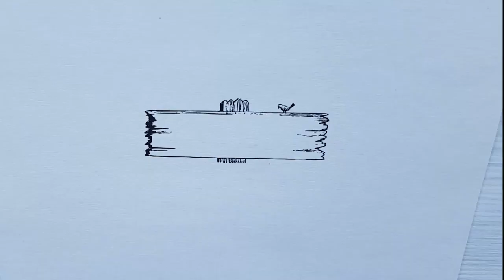VERY EASY wood imitation FOR BEGINNERS | Coloring wood gradient | With Prismacolor colored pencils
In this video I share how I color a wood plank to show an easy technique. I blended together a few different brown colors to make wood gradient. This simple and fast way of coloring can be helpful when we need to color wood flooring with colored pencils, for example. I didn't create a natural wood texture but in the end I got a nice imitation of a wood grain look.

COLOR COMBINATIONS:
947, 937, 944, 943 and black for shades